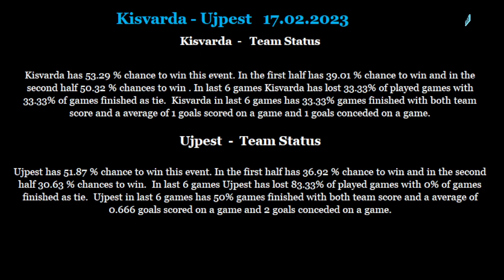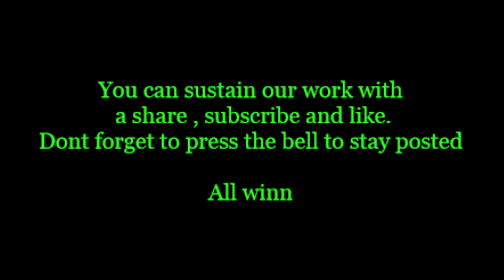Kisvarda-Ujpest 17 02 2023 betting tips and analis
Betting tips and analis for Kisvarda-Ujpest 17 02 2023
Beting tips,betting analis,betting tips and analis for Kisvarda-Ujpest 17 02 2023